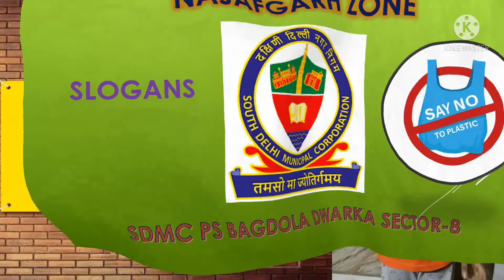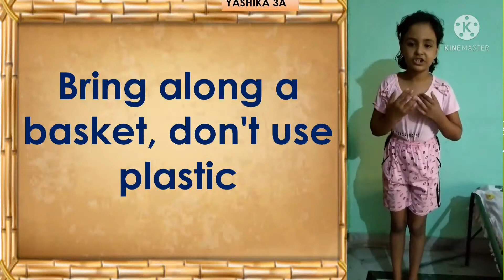HOW YOU CAN CHANGE YOUR BEHAVIOUR ABOUT PLASTIC